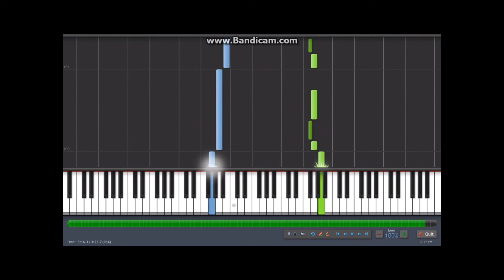Let's Go- Calvin Harris Piano Sheet Music Tutorial